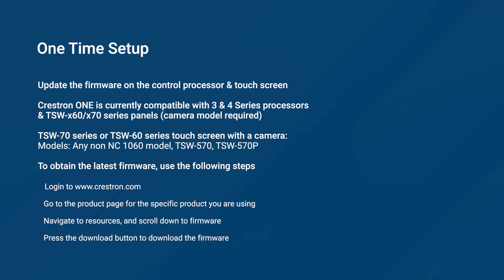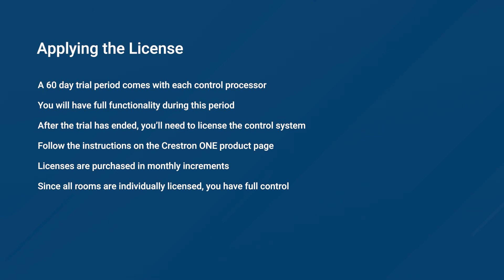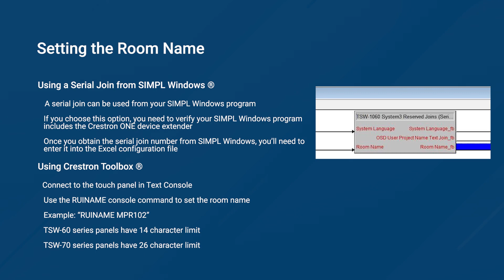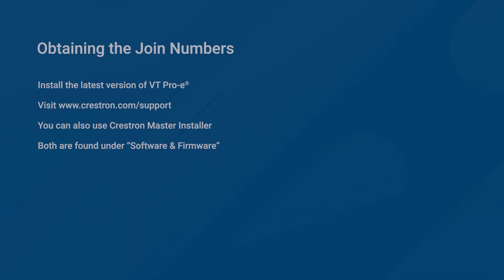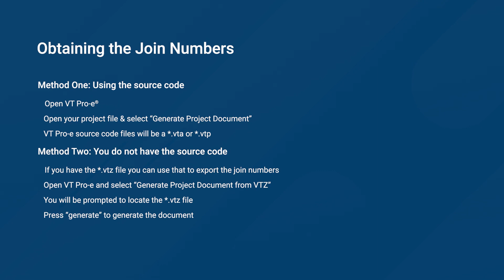Crestron ONE™ App: Setup system for Crestron ONE™ App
In this video learn how to setup you existing system to work with Crestron™ ONE App.

To learn more about , check out the Crestron Technical Institute Portal